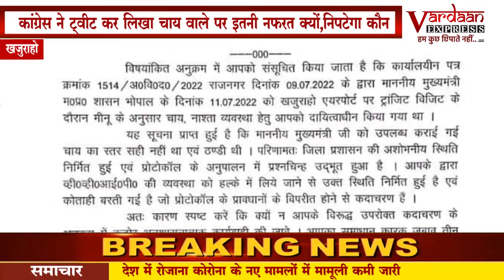सीएम को ठंडी चाय पिलाने का मुद्दा गरमाया.......VARDAN EXPRESS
.VARDAN EXPRESS